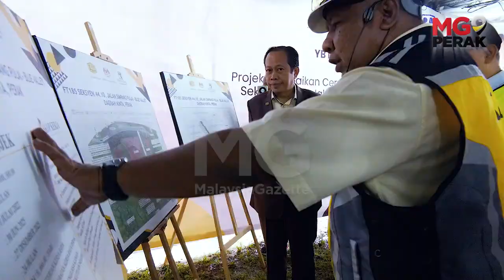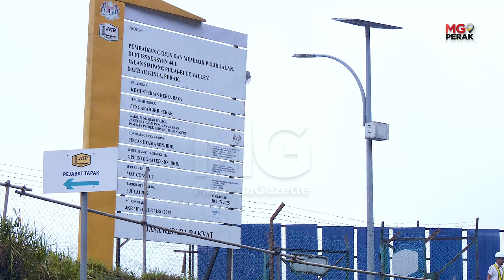MGPerak : KKR Kenal Pasti 3,000 Cerun Berisiko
Kementerian Kerja Raya (KKR) telah mengenal pasti 3,000 kawasan cerun berisiko di sepanjang laluan Jalan Persekutuan di aeluruh negara termasuk Kuala Lumpur, Putrajaya dan Labuan.

Timbalan Menteri Kerja Raya, Datuk Seri Ahmad Maslan berkata, jumlah itu adalah sebahagian daripada 27,000 cerun di kawasan berkenaan yang telah siap dibuat pemetaan. - MGPerak